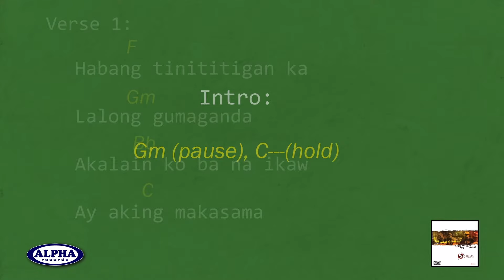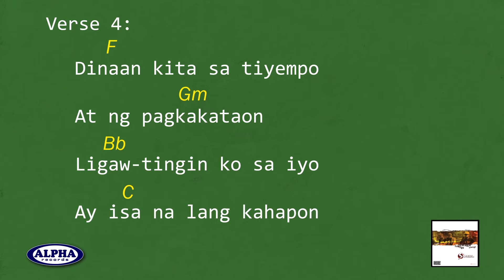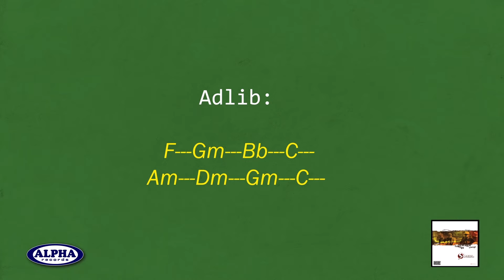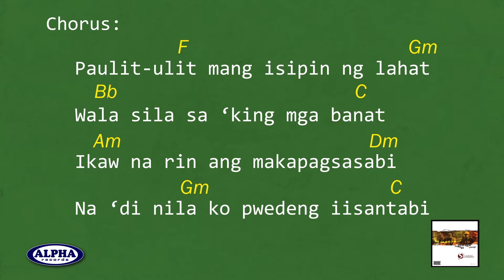Siakol - HULING HALAKHAK (with Guitar Chords)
Song:  HULING HALAKHAK
Artist:  Siakol
Composer:  Manuel Palomo

Lyrics:

Habang tinititigan ka
Lalong gumaganda
Akalain ko ba na ikaw
Ay aking makasama
Hulog ka ng langit sa akin
Dahil ako ang napisil mong mahalin

Di ko lubos maisip
Hanggang ngayo’y nagtataka
Isang supladang prinsesa
Na aking napatawa
Mga kalaban ko’y umiiyak

Pagkat di matanggap sa’kin ka bumagsak

Paulit-ulit mang isipin ng lahat
Wala sila sa’king mga banat
Ikaw na rin ang makapagsasabi
Na di nila akong pwedeng iisantabi

Bumabalik tanaw sa akin
Ang nakaraan
Noong mabaliw-baliw na ko
Masulyapan ka lang
Sa dami ng iyong tagahanga
Nagagawa ko na lang
Ay ang tumunganga

Dinaan kita sa tiyempo
At ng pagkakataon
Ligaw-tingin ko sa iyo
Ay isa na lang kahapon
Dating tawanan at panghahamak
Ngayon sa’kin pala
Ang huling halakhak

Hanggang ngayo’y nagtataka
Isang supladang prinsesa
Na aking napatawa

Pagkat sa’kin pala ang huling halakhak

Album Tracklist
01. Matulog Ka Na
02. Malapit Na
03. Huling Halakhak
04. Walang Hanggan, Katapusan, Dulo
05. Umayos Ka
06. Ininwan Mo Akong Nag-iisa
07. Ikaw Ba Yan?
08. Kung
09. Sa Isang Bote Ng Alak
10. Manibela
11. Hiwaga
12. Hardin